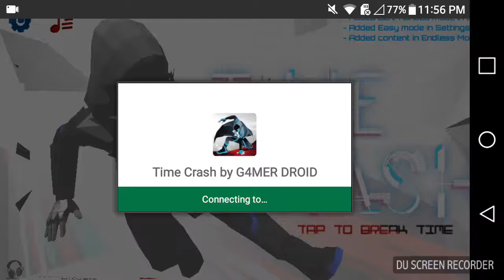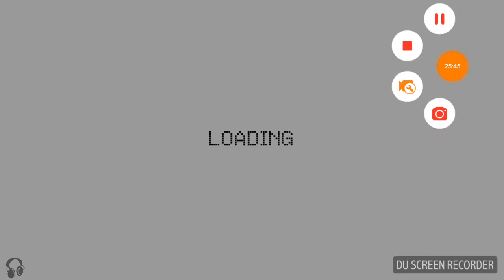Do you even parkour BROOO